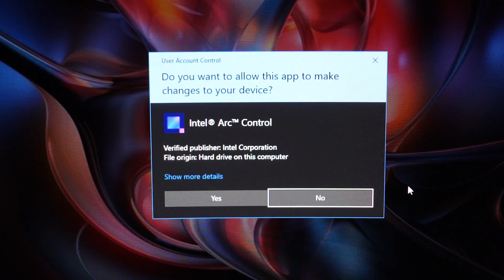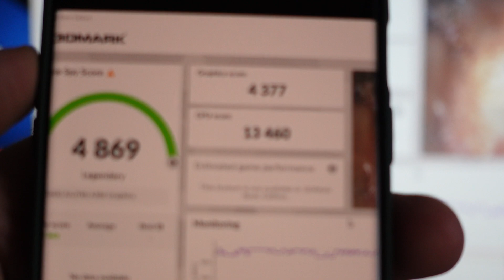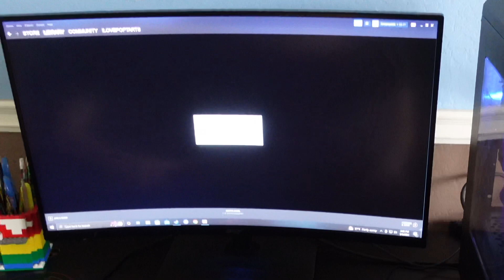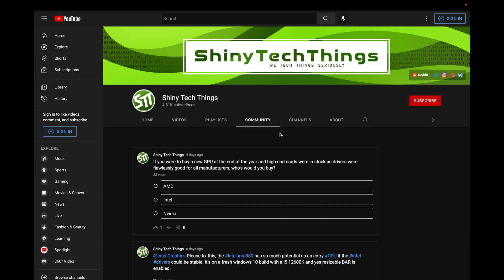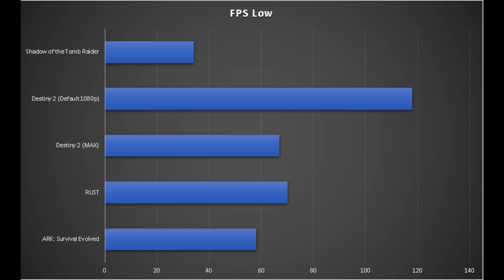Intel ARC Drivers | Did Intel finally fix them?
97% 9.79K/10K

What Do you like most?
👉Did I help you solve your problem or do you like my work? Send a tip here:

Intel released Arc A380 performance metrics for 17 gaming titles The Arc A380 in 17 gaming titles, and compared said metrics with GTX 1650 and RX 6400 running on the same PC (via Toms Hardware). Intels new graphics card, the Arc A380, has been tested in 50 games, covering the entire range of titles released from 1999 through 2022, including DirectX 9, DX10, DX11, DX12, OpenGL, and Vulkan titles. The folks at PC Gaming Hardware tested an Intel Arc A380 graphics card, which is nice to see after hearing that Intels Arc GPUs would be using the DirectX 9 through DirectX 12 emulator... since desktop GPUs from the Arc A-series do not have any DX9 API capabilities on their own.

Intels Arc A580 is said to be competing against Nvidias RTX 3050, and while specifications are not confirmed, an article by WCCCFTech suggests the A580 will feature 8GB of GDDR6 memory with a TDP of 175W upon launch. Intels Arc A750 has the sights set A750 vs. Nvidias RTX 3060, and while the full set of specs is still not confirmed (aside from the teaser 8GB of VRAM and 225W TDP by wccftech), Intel has shown off its performance in a now-deleted YouTube video. The Intels Arc A750 has A750 sights set on the Nvidia RTX 3060, and although a full rundown of specs is yet to be confirmed (aside from a teaser of 8GB of VRAM and a 225W TDP from wccftech ), Intel has showcased its performance in a now-deleted YouTube video. Its results primarily take the form of Cyberpunk 2077s benchmark tests, which hit an unflappable 59fps on a 2,560 x 1,440 resolution with high graphics settings, and it appears that it is beating the Nvidia RTX 3060 on a single game, including F1 2021, Control, and Fortnite) with consistent performance.

While the desktop cards were originally supposed to start arriving in summer of 2022, Intels launch of Arc Desktop GPUs has been delayed slightly, and at this point, you should not expect to see standalone Arc GPUs for the desktop until fall of 2022. For now, we are at last getting a relatively firm Q1 2022 launch date -- expect us to see and hear more about this at CES 2022, and it would be nice to see the Intel Arc Alchemist GPU launched in January instead of March. Ideally, we would see the Intel Arc Alchemist match (or come close to) RTX 3080 and RX 6800 levels of performance, at prices lower than the AMD and Nvidia cards, and then we will see the cards hit retail shelves en masse.

Intel plans to release everything else it has produced so far as lower-end products, as it works on fixing issues with the Arc Alchemist and getting Battlemage ready. Chipzilla wants to make sure that Arc is ready for users, & only then it will start shipping products around the world. In their presentation at the Architecture Day in 2021, Intel revealed that their first high-end gaming GPU, the Arcalchemist, is built on TSMCs N6 (6nm) silicon fabrication node.